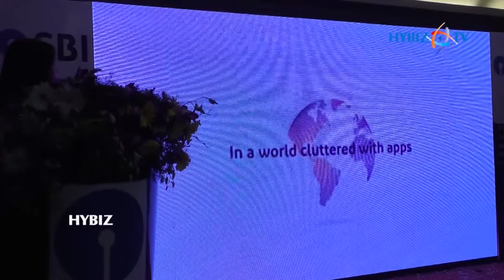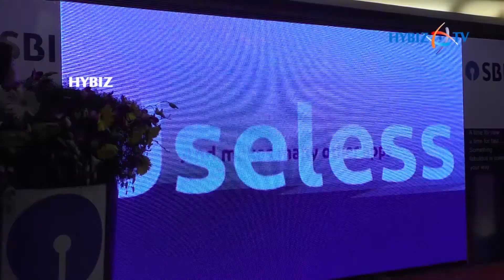SBI Launches Integrated Digital Platform YONO App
SBI Launches Integrated Digital Platform YONO App in Vijayawada || Hybiz.TV